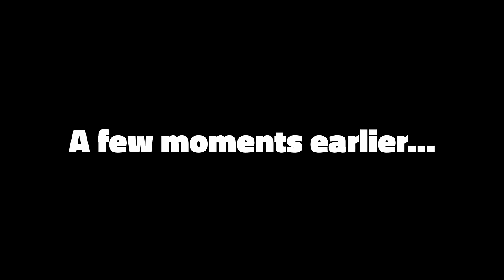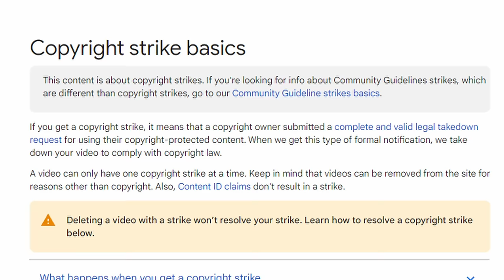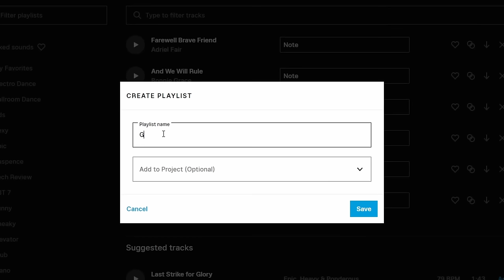I Tried Drinking and Driving in GTA 5! (VR + Steering Wheel)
This was one of my funnest experiments yet, after some trial and error I modded Grand Theft Auto 5 to work with my Valve Index and my Logitech G29 Racing Wheel so that I could have a few drinks and cruise around Los Santos!

- MODS USED -
REAL Mod - Luke Ross

I Tried Drinking and Driving in GTA 5 VR! (Racing Wheel MOD)